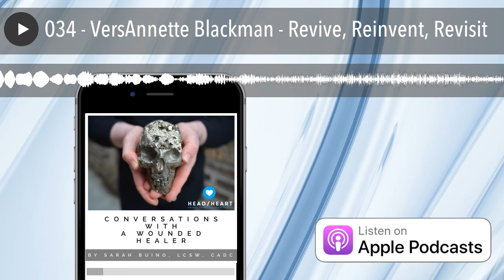034 - VersAnnette Blackman - Revive, Reinvent, Revisit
This episode discusses the harsh reality of depression and suicide. Please listen with care.

VersAnnette Blackman-Bosia, a.k.a "Verse" is an abstract painter, author, licensed massage therapist, facilitator & speaker on a mission to infuse the world with healing energy and light. Verse believes that creativity is a catalyst for healing, and can be the core of mental/emotional wellness. Her business, Soul Revival Healing Arts , is where you can ​purchase​ her original art, take workshops, see ​upcoming exhibits and hear about ​creative projects.

Sarah and Verse discuss everything from art to mental health struggles. They also dig into how they broke away from their family of origin’s religious beliefs to find their own spirituality. And the God of their understanding is totally ok with using the f-bomb.

Let’s be friends! ~Sarah